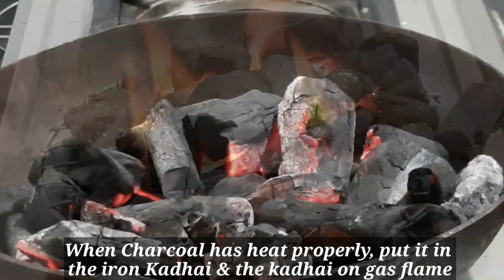Chicken Tandoori | Make With Homemade Tandoor Using Charcoal And Gas Stove | चिकन तंदुरी | SHSK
Chicken Tandoori made with homemade tandoor using charcoal and gas stove. It tastes so nice, that you would never order Chicken Tandoori from outside again.

All ingredients were measured with measurements Cups and Spoons

सगळ्या साहित्याचं प्रमाण हे मेझरमेन्ट कप व चमच्यानी मोजले आहे